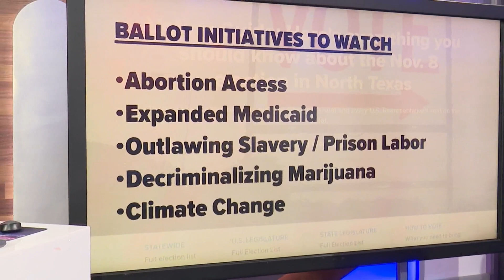2022 Midterm Elections: High-profile national races to watch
WFAA's Cleo Green lists some of the top races and ballot initiatives that'll be voted on today.